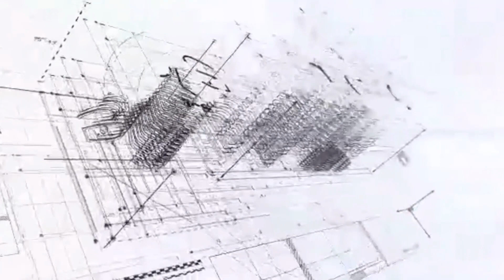PULAU HANTU GHOST ISLAND | by BBSG 빅 보스 SG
2.  "its fair use" No copyright is claimed and to the extent  that material may appear to be infringed , I assert that such alleged infringement is permissible under U.S. and Philippine copyright law. If you believe material have been used in an unauthorized manner, please contact the poster.
3. This Video is not associated with any company or products mentioned on the video.
4. No intention to infringe photos or audio used in this video.